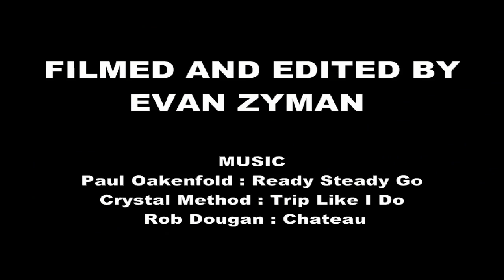zoi | oXide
stuff i found on my old computer my last trip home, put this together.